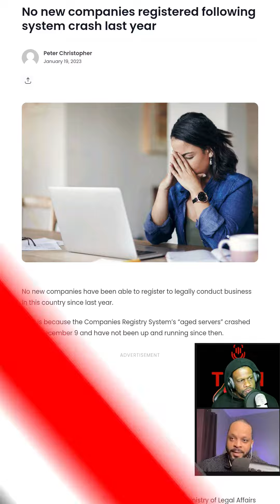Business Registration server down Part 1#makeitsimplett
📲 Download the LearnIT app to get all the content for your exams in one place